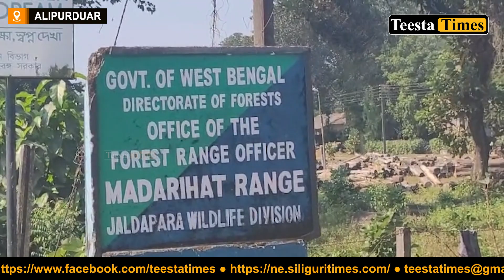वाहनको धक्का लागेर मऱ्यो चितुवा